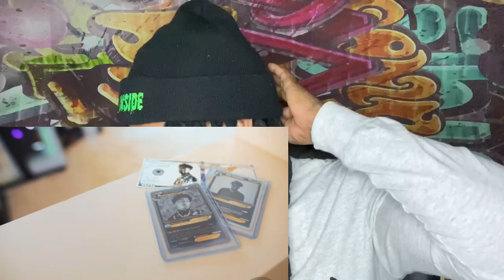YB BEEN SNAPPING LATELY!! NBA Youngboy & D-ROK - Military (REACTION)